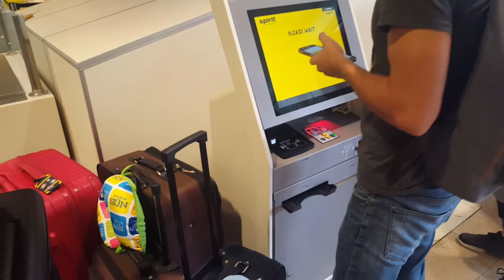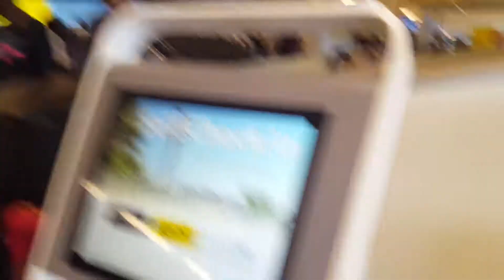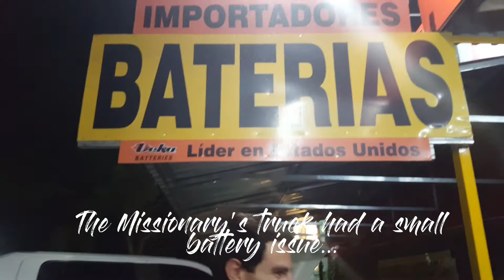Moving to Honduras to be Missionaries!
The big day... when we moved to Honduras!

If you have any questions for us, please leave them in the comments!

Also, if you like this video please give it a big thumbs up!